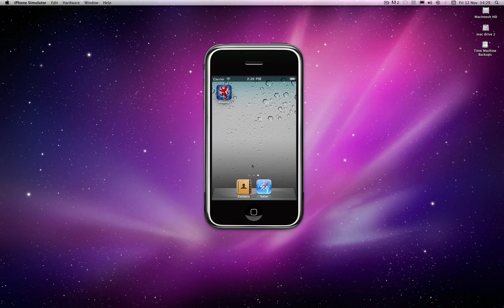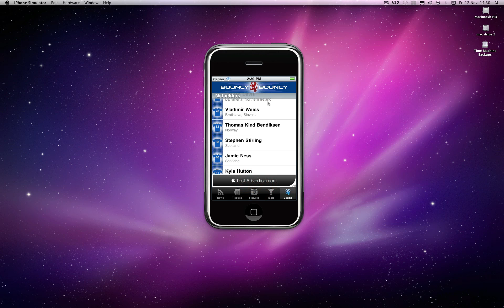bouncy bouncy glasgow rangers iphone app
Bouncy Bouncy Glasgow Rangers iphone app v1